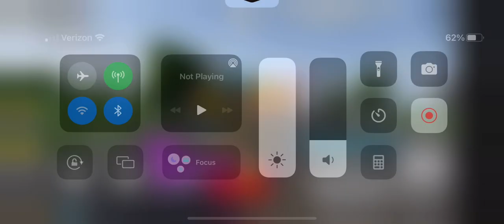Apollo Ie driving empire circuit race lap 2 fastest time place: 178.27 seconds and 2:58.27 minutes.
Roblox Driving empire is a circuit race lap 2 in the fastest time in the race track on the Apollo ie in the race track on the second in minutes.

The Driving empire is a fastest time in the circuit race lap 2 in the race track on the Apollo ie in the race track on the second in place: 178 . 27 seconds and 2 minutes and 58 . 27 seconds race finished.